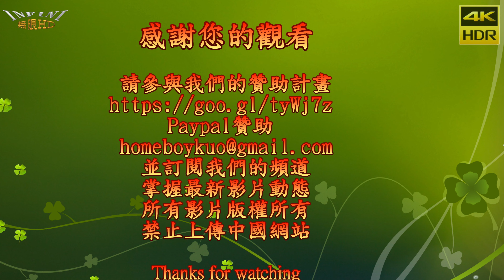【無限HD】小茉莉 3 雲林民俗歌謠(4K HDR)@土庫六房天上聖母紅壇 庶民傳統技藝康樂隊【大港新聞】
本影片未開營利 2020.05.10 雲林